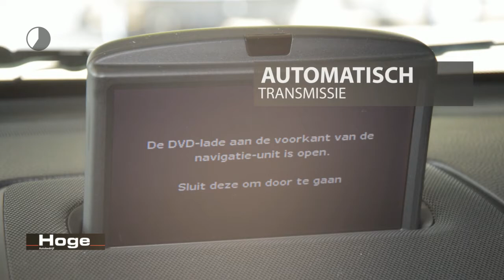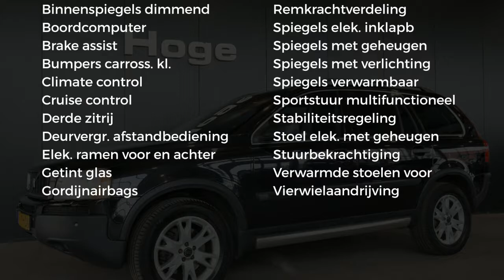Volvo XC90 2.9 T6 Exclusive ECC 7 persoons Automaat DVD Rijklaarprijs Inruil Mogelijk!